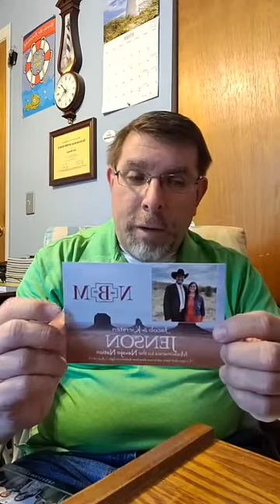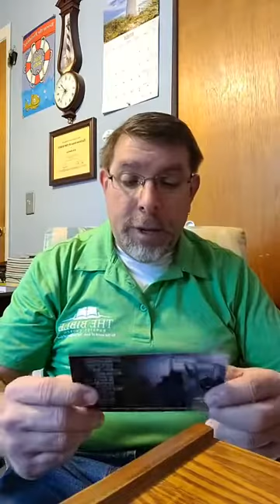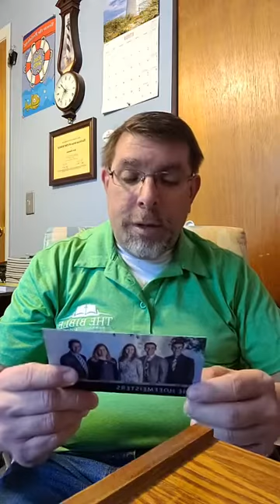Baptist bread devotional and scripture song broadcast October 14th: The Right To Blessings